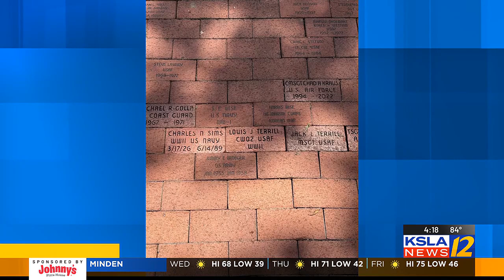Oct. 17 is deadline to buy a brick for Bricks on Honor to be dedicated Nov. 11